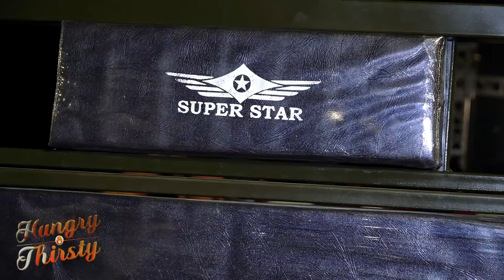Memon Motors Launched New Models of Super Star Auto Rikshaw, Super Star Cardo Loader & 125 cc Bike.